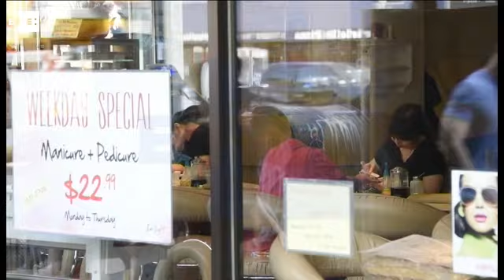Los salones de manicura de Nueva York, un riesgo para la salud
Nueva York, 11 may (EFE).- (Imagen: Justin Lane) Las autoridades del estado de Nueva York anunciaron hoy medidas especiales para hacer frente a los riesgos para la salud que supone el trabajo en los locales de manicura, en muchos casos a cargo de inmigrantes indocumentados.